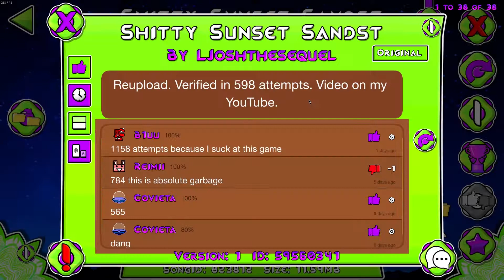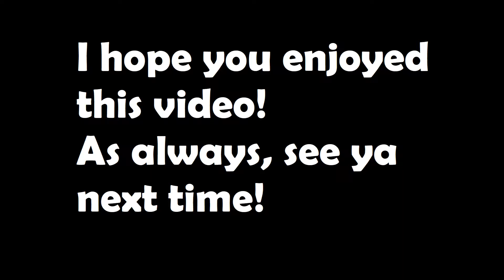Geometry Dash - Shitty Level Mix 3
Welcome to the third part of Shitty Levels Mix!
This time we got 6 levels, starring:

1. Shitty Sunset Sandstorm (#12 on the List | Enjoyment: 90)
2. Shitty Hatred (#13 on the List | Enjoyment: 80)
3. Shitty Tapwreck (#17 on the List | Enjoyment: 80)
4. Shitty Poltergeist Reborn (#10 on the List | Enjoyment: 85)
5. Shitty WOW (#16 on the List | Enjoyment: 85)
6. Shitty Wasureta (#26 on the List | Enjoyment: 95)

Which means the Acropolisboy pack #1 is done!
I hope you enjoyed this video, I really tried putting a lot of effort into editing it, so I would appreciate if you were to drop a sub.
As always, see ya next time!